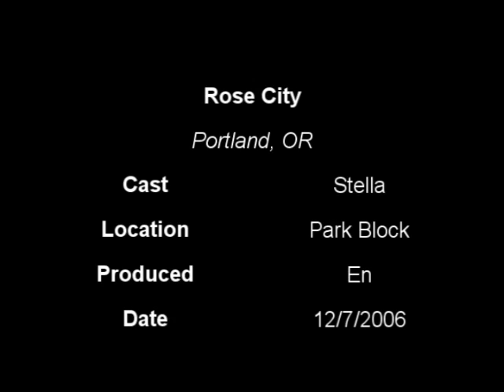Park Blocks, Portland, Oregon (Japanese version)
one of the most beautiful places in downtown portland, park blocks.